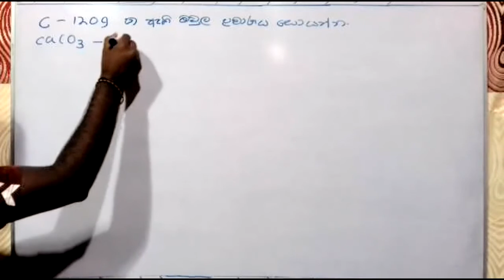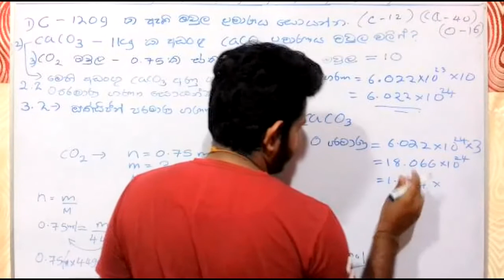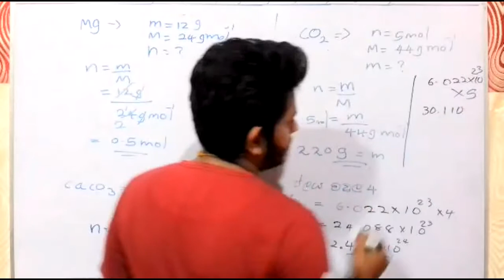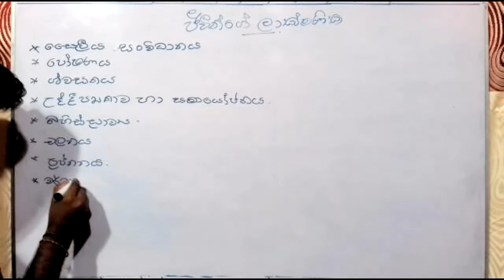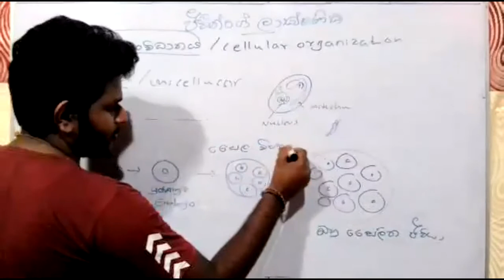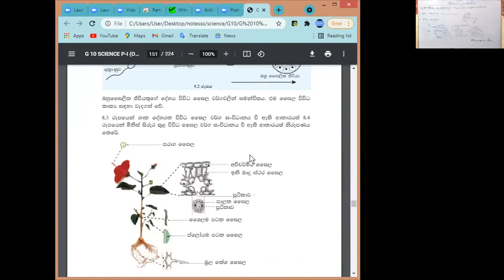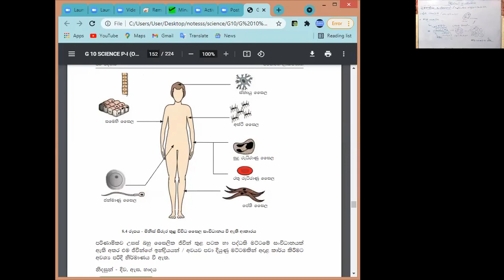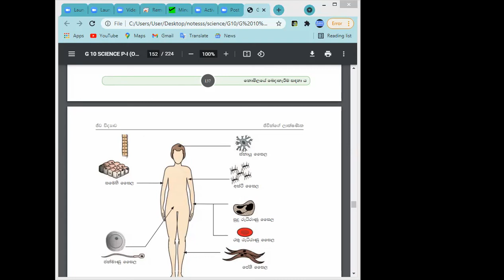grade 10 science lesson 7 part 2 and lesson 8 part 1